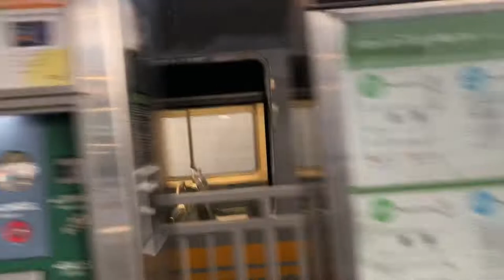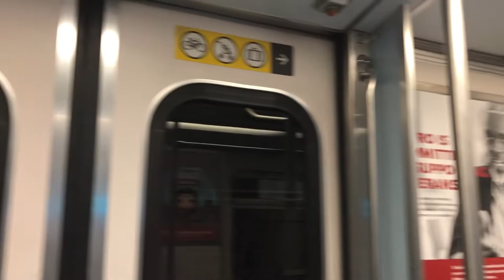Metro Expo Line Friday!!! (Double P2020s on Expo)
You don’t really get to see these in real life on a different route, but very luckily I caught two P2020s heading towards Santa Monica as I haven’t seen in months.